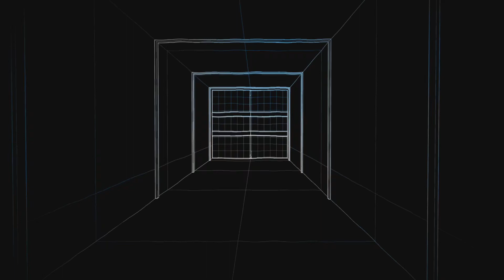Let play call of duty Modern Warfare 2 part 2